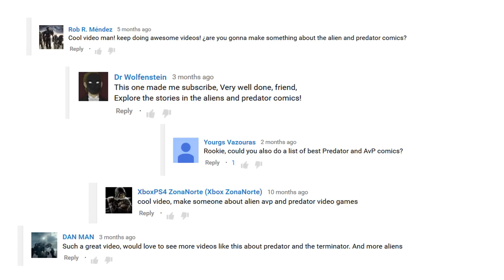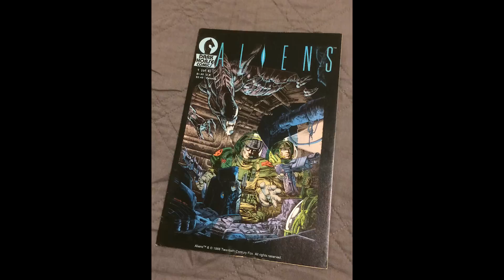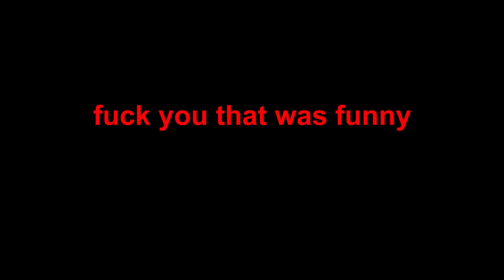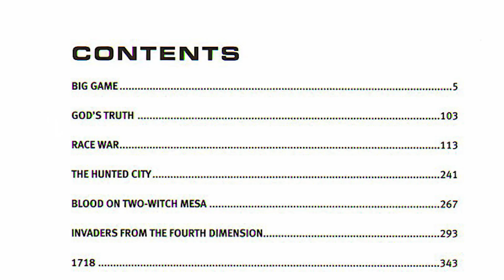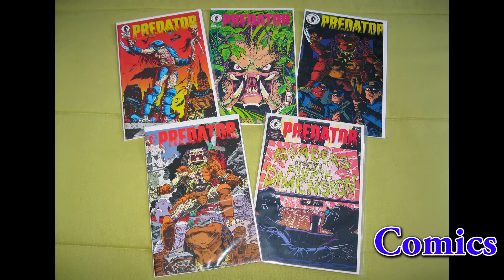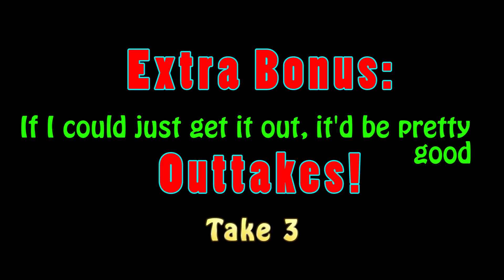Best Predator Comics (Dark Horse) - The Ones Worth Reading (Top 5)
We take a look at the best Predator comics out of a long list of comics from way back.  We go over the ones that are worth seeking out and reading, unless you want to read them all.  Some good, some great, some whatever.